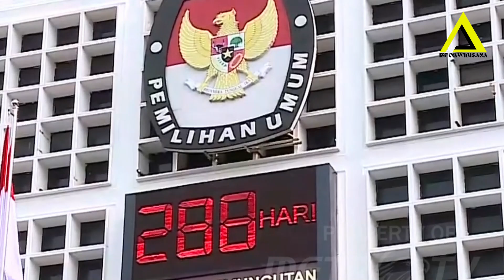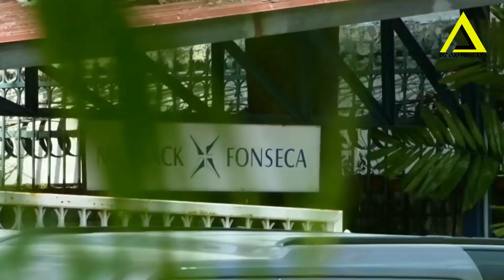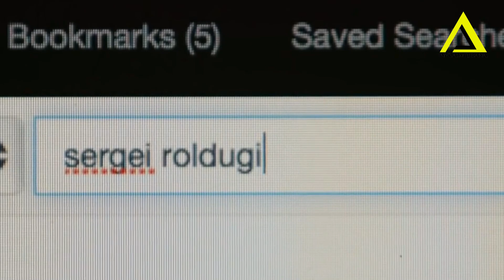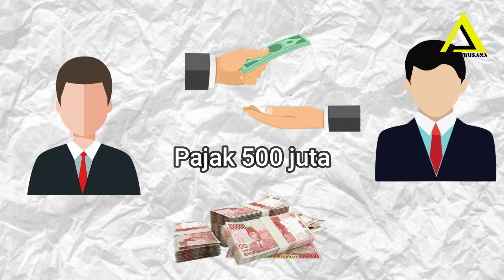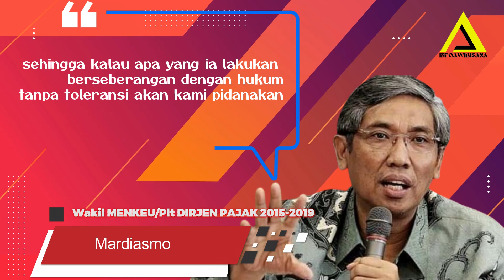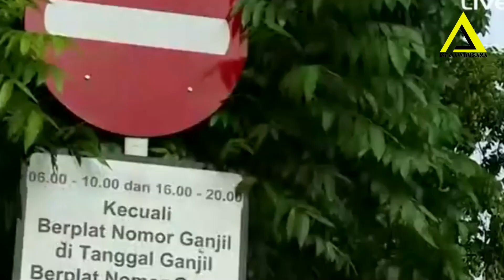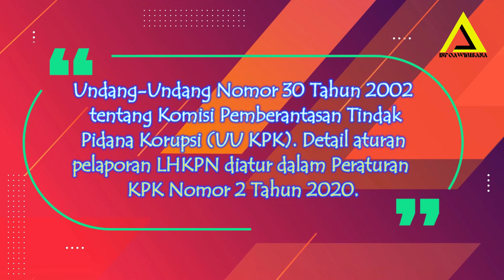Kasus Korupsi Pajak di Indonesia Semakin Ramai Kenapa?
Jika mendengar kata Indonesia tentu tak lepas dari kata korupsi. Korupsi menjadi masalah besar di negara ini selama berrpuluh puluh tahun.Korupsi sudah menjadi masalah di Indonesia sejak lama, bahkan sejak masa kolonial Belanda. Namun, korupsi semakin merajalela dan menjadi semakin parah selama era Orde Baru yang dipimpin oleh Presiden Soeharto dari tahun 1967 hingga 1998. Setelah Soeharto lengser pada tahun 1998, Indonesia mengalami beberapa perubahan kebijakan dan upaya dilakukan untuk mengurangi tingkat korupsi. Namun, hingga saat ini, korupsi masih menjadi masalah yang serius di Indonesia.Bentuk korupsi yang ada di indonesia sangat berbeda dengan negara lain, jika korupsi di negara lain dilakukan dengan cara individu sedangkan bentuk korupsi di indonesia dilakukan dengan cra yang terorganisir Maka dari itu koruptor seperti ini disebut dengan mafia karena merekamelakukan praktik kasus suap dan pencucian uang. Bahkan  Mereka seringkali menyediakan dana dan dukungan bagi pejabat pemerintah atau koruptor untuk memuluskan upaya-upaya korupsi.Kementerian Keuangan secara tegas akan mencabut langsung izin operasional para konsultan pajak yang tidak mematuhi azas profesionalisme. Direktorat Jenderal Pajak mengaku telah menemukan berbagai praktik penyimpangan yang dilakukan perusahaan konsultan demi membantu perusahaan yang menggunakan jasanya menghindari kewajiban pajak yang harus dibayarkan ke negaraKepala Bagian Pemberitaan dan Publikasi KPK, Priharsa Nugraha mengatakan, penahan ini dilakukan guna kepentingan penyidikan. Keduanya ditahan di dua tempat berbeda.Kedua tersangka telah keluar dari Gedung KPK di Jl HR Rasuna Said, Kuningan, Jakarta Selatan. Keduanya telah mengenakan rompi oranye khas tahanan KPK.Kasus pajak dealer Jaguar-Bentley orang yang terlibat di dalamnya Yul Dirga (Kepala Kantor Pelayanan Pajak Penanaman Modal Asing Tiga, Kanwil Jakarta Khusus), Hadi Sutrisno (Supervisor Tim Pemeriksa Pajak PT WAE di Kantor Pelayanan Pajak Penanaman Modal Asing Tiga), dan Jumar dan M Naim Fahmi (ketua dan anggota tim pemeriksa pajak PT WAE).Maka tak heran jika ada korupsi yang mencuat ke public saat ini dengan mudah di atasi karena KPK selain leluasa memeriksa harta kekayaan yang bersangkutan juga ada loparan harta keekayaan oleh penyelenggara negara jika laporn LJKPNnya mencurigakan  serti kasus  mario anak ditjen pajak dan AKBP achirudin dengan mudah di atasi tergantung nitixen aja sekarang

beriat terbaru
berita terkini
jokowi 3 periode
tambang emas indonesia
sumbawa timur mining
tambang emas ntb
tambang emas hu'u
tambang emas dompu
pengolahan emas moderncara mengolah emas
teknologi pengolahan emas
harta karun 2 miliar ton emas
beriat terbaru
berita terkini
jokowi 3 periode
tambang emas indonesia
jokowi membangun NTT
sumbawa timur mining
tambang emas ntb
tambang emas hu'u
tambang emas dompu